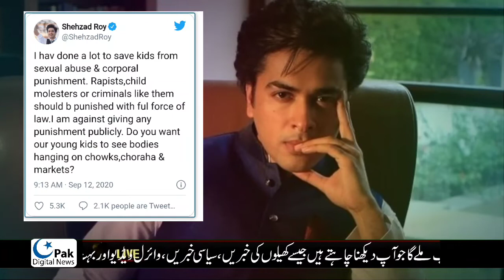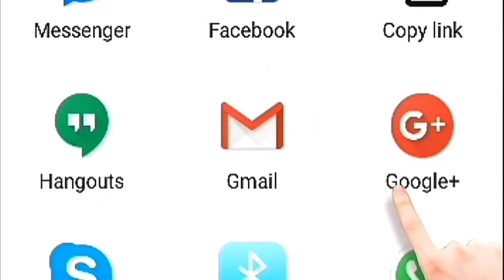Shehzad Roy and Shaniera Akram Against Punishment of Moterway case culprit